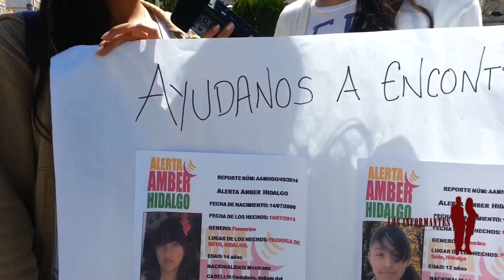LOS INFORMANTES Alerta Amber / Smiles / Comités Beneficios /Carlos Law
Informate con LOSINFORMANTES
Hoy tenemos todo acontecido en la caminata que organizo la asociación smiles en contra del robo infantil. ¿Alguna vez te has preguntado como surgio la alerta AMBER? nosotros te lo decimos.
 La producción viajo al municipio de Huejutla Hidalgo a la toma de protesta de los comités  beneficios. Y en los espectáculos Carlos Law presenta el videoclip de su primer sencillo "prohibida"